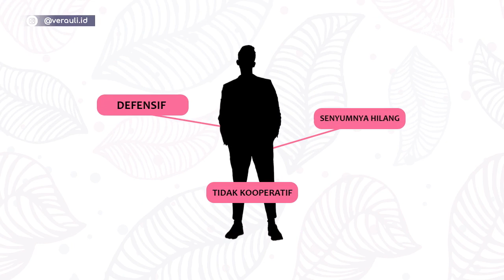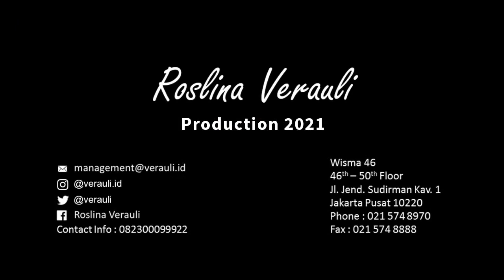Tanya Verauli - Bila Si Dia Kedapatan Berbohong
Sesi Tanya Verauli

Bila Si Dia Kedapatan Berbohong